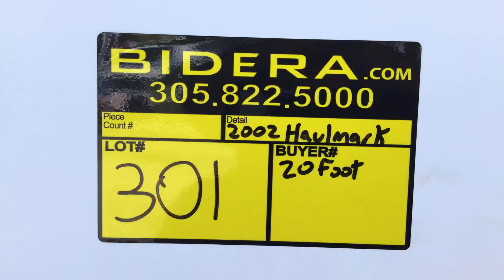Lot # 301 2002 Haulmark 20’ Enclosed Trailer